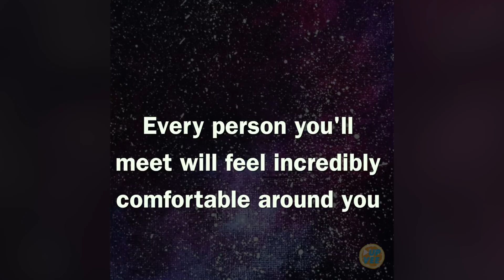Cancer Horoscope for 2017 It's So Accurate It's Crazy!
Are you a CANCER? ♋  We've got a CRAZY accurate 2017 horoscope for YOU💖!
It will help us make more beautiful videos. Thanks!